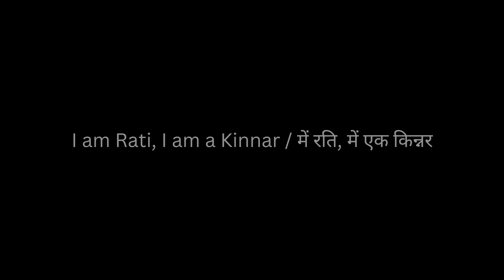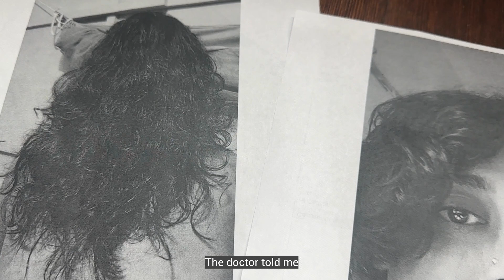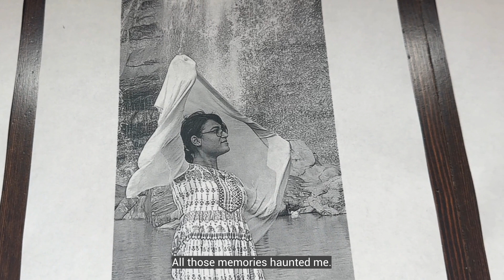I am Rati, I am a Kinnar; में रति, में एक किन्नर / by Rati / ये फिल्म रति ने बनायीं है (she/her)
This story was created in a Rainbow Stories performative digital storytelling workshop led by StoryCenter's Silence Speaks program and Theater Alliance.